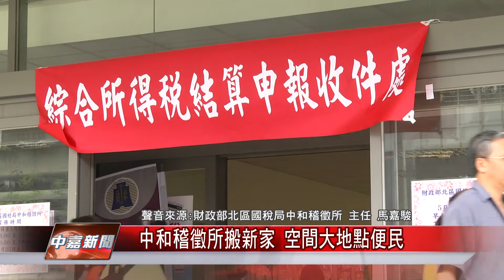1070504【中嘉新聞】報稅人潮湧現 網路申報省時又方便